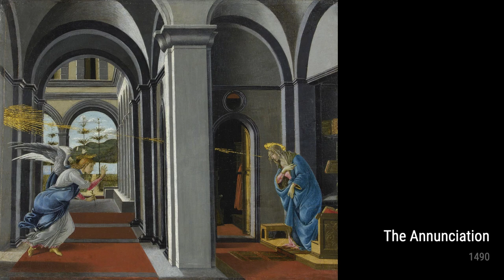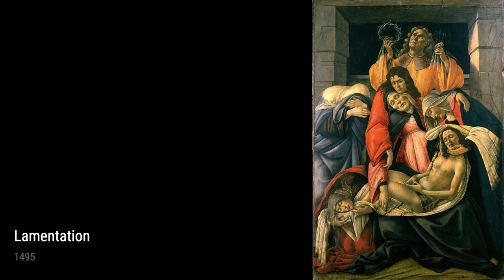Sandro Botticelli: A collection of 10 oil paintings with title and year, 1490-1498 [HD]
Sandro Botticelli: oil paintings, 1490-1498
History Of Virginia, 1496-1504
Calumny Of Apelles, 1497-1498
The Annunciation, 1490
Madonna With The Younger, St. John The Baptist. And Two Angels, 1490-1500
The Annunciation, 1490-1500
Madonna And Child (With Pomegranate), 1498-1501
Madonna And Child With The Young John The Baptist, 1495
Lamentation, 1495
Last Communion Of St, Jerome, 1495
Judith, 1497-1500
OnlineArtGallery,CollectionOfPaintings,ArtHistory,SandroBotticelli
0c9f